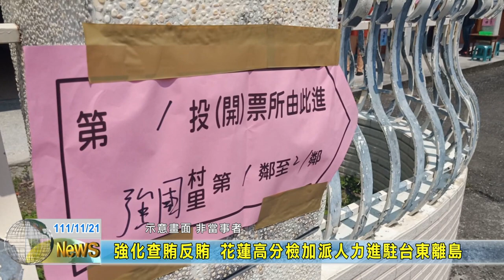20221121 07 強化查賄反賄 花蓮高分檢加派人力進駐台東離島